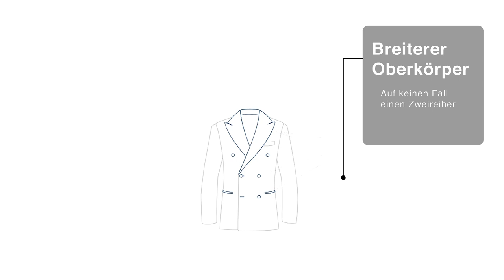ANZUG TIPPS für MÄNNER ● 5 Tipps für den ANZUGKAUF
Hey Leute,
du willst dir einen Anzug kaufen? Wenn du dir einen Anzug kaufen willst, dann musst die einige Dinge beachten, das gilt sowohl für Anzug Anfänger als auch für Männer die täglich einen Anzug tragen.
In dem heutigen Video gibt es 5 Anzugtipps, die wir Männer auf jeden Fall beim Anzugkauf beachten sollten, damit wir am Ende auch einen perfekten Anzug haben und uns nicht ärgern.
Zum Thema "Anzug kaufen" bzw. "Anzug Tipps für Männer" gibt es super viel zu sagen. Da ich persönlich jahrelang für Hugo Boss Anzüge getragen habe, möchte ich euch dazu auch gerne einige Styling Tipps mit auf den Weg geben. Das Anzug Thema ist nämlich gar nicht so einfach ;)
Ich freue mich auf euer Feedback und wünsche euch jetzt schon mal viel Spaß beim Anzugkauf :)
Peace
DK